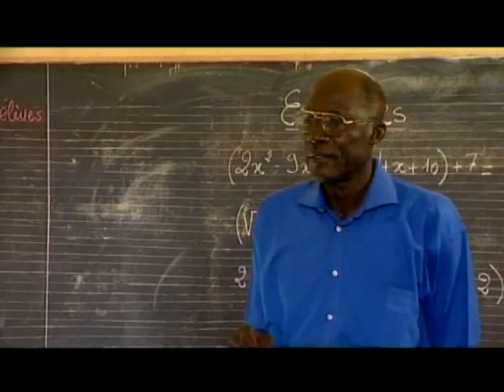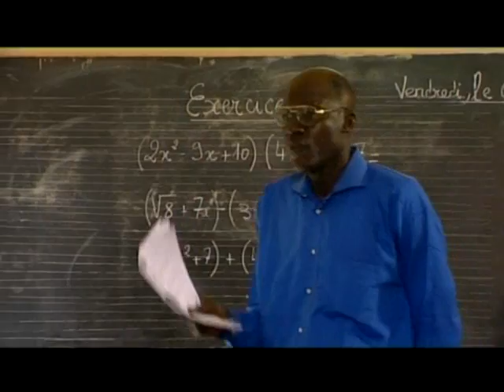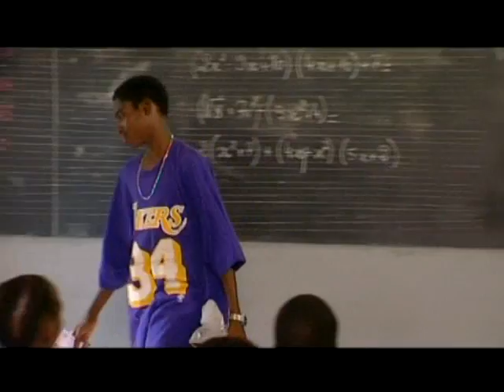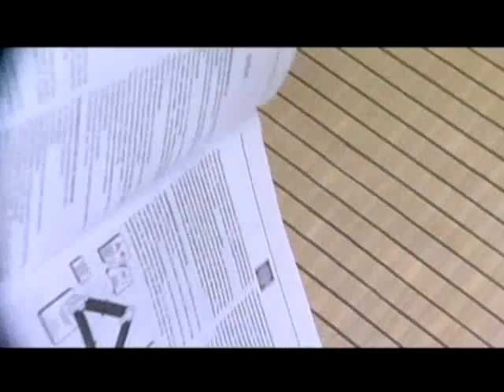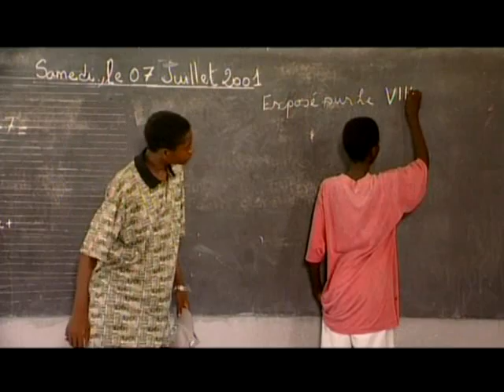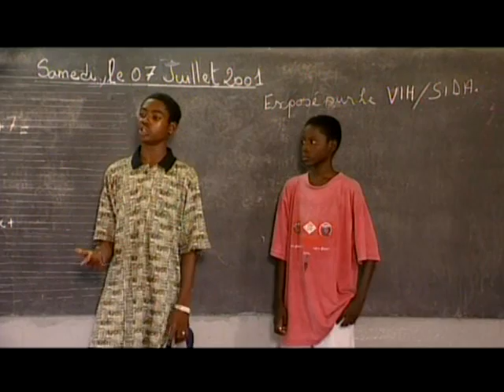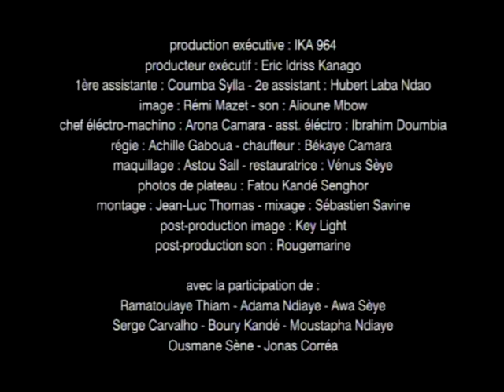Igbo with English captions: NO to HIV stigma! ("My Brother", a Global Dialogues film)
Global Dialogues. A film in Igbo language with English captions. Synopsis: Salif, 13 years old, believes that he is very trendy with his fashionable clothes. But he also believes that being nasty towards others is part of being in. At school, he refuses to sit next to Doudou, an AIDS orphan, using as an excuse the fact that "prevention is better than cure". His teacher is furious and sends him to an information centre so he may write an essay on AIDS. Directed by Cheick Oumar Sissoko (Mali), based on an idea by Justin Corréa, 23 years old (Senegal). A SCENARIOS FROM AFRICA film